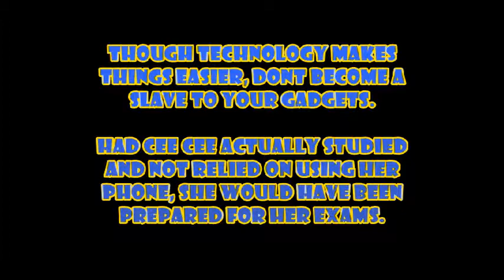Phone Zombie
Central HS YP, Get Right Productions delivers a short about a young lady seemingly unable to cope or perform without her cell phone